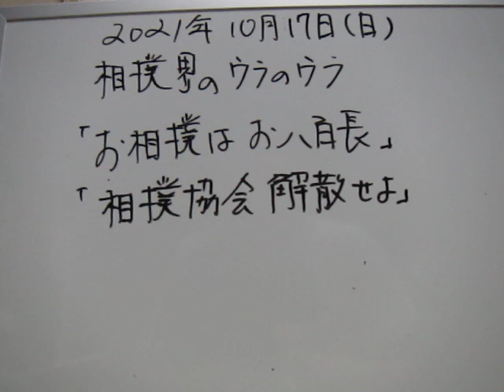【NHK 杉山邦博 刈谷富士夫】NHKアナウンサーの醜い相撲利権争い【相撲界のウラのウラ】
配信者経歴
本名・齋藤幸太郎
東京都渋谷区生まれ
オックスフォード大学工学大学院修士課程修了（工学修士）
スタンフォード大学政治学科大学院博士課程修了（政治学博士 PH.D）

Sumo is not the national sport. It is simple performance. And a yakuza is assigned to performance. As for the present sumo performance, China money flows in and is doing socialism management. Let's deprive association of such sumo of the public interest.